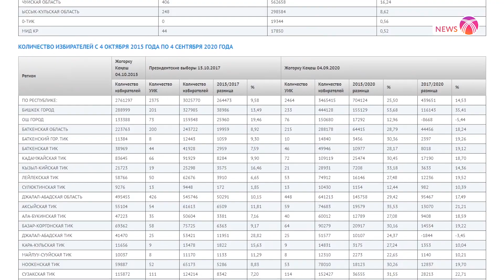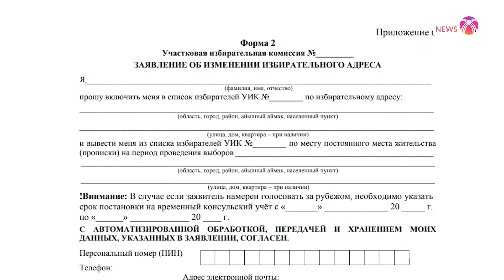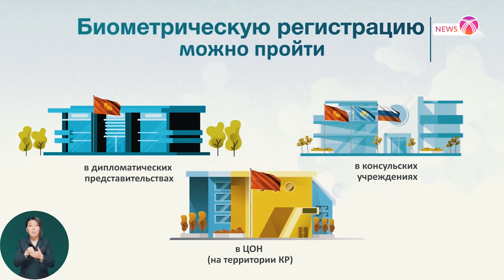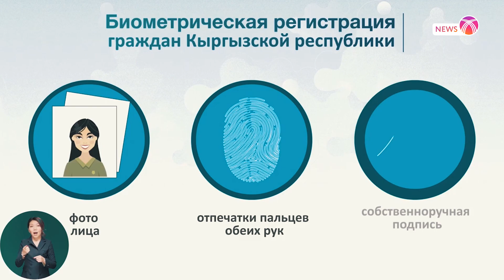Выборы-2020: Как проголосовать, если вы не в Кыргызстане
Кто может проголосовать?

Граждане Кыргызстана, прошедшие биометрическую регистрацию, а также лица с двойным гражданством.

Кыргызстанцы, не сдавшие еще биометрические данные, могут сделать это в загранучреждениях Кыргызстана, в ЦОНах страны.

Как проверить себя в списке избирателей?

Кыргызстанцы могут проверить наличие своих данных в списке избирателей ЦИКа на специальном портале — Tizme.kg. При введении фамилии, имени и отчества выходит избирательный участок, на котором гражданин зарегистрирован по прописке.

Полную информацию вы можете узнать из видео ролика, которое редакция News.kg подготовила для вас.